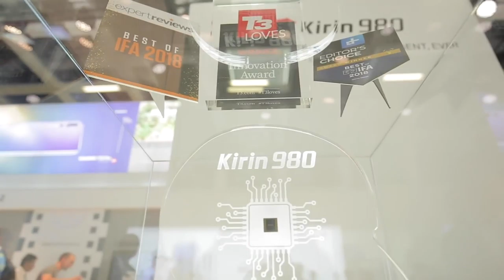Huawei IFA 2018